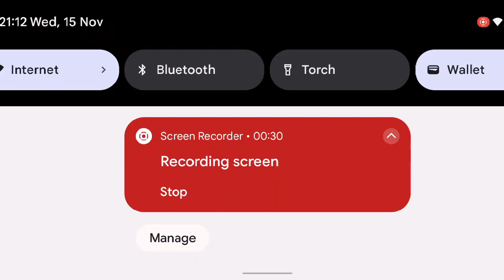Jujutsu Kaisen [AMV] - Darker Side of Me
Jujutsu Kaisen is getting crazy with the Gojo past arc and the Shibuya incident arc so I made an AMV about it hope you enjoy it.

Original song by @FabvLAfterHours  & @RockitMusicYT
youtu.be/3mwXwbO6j1s